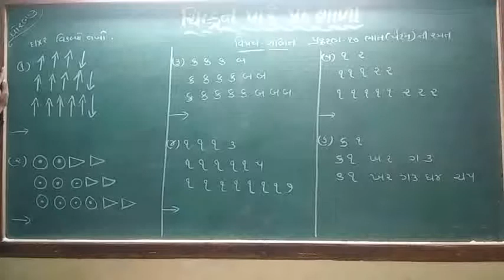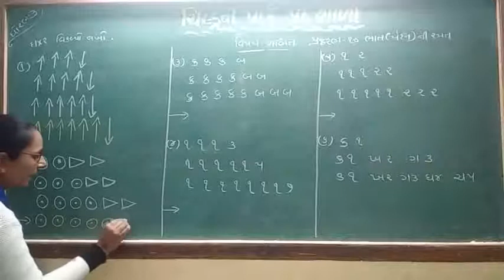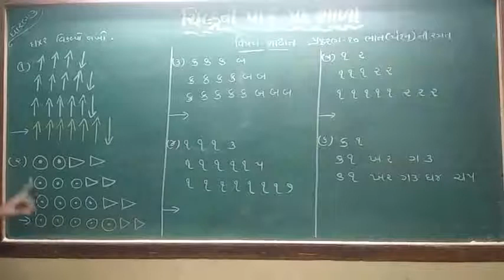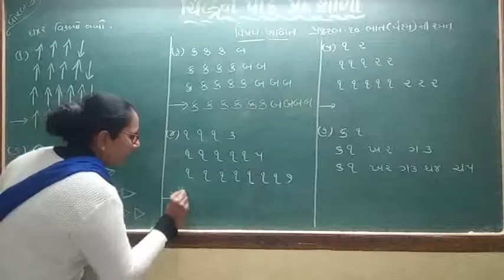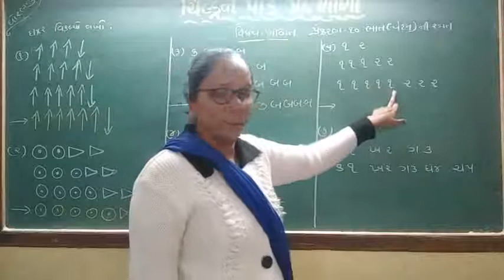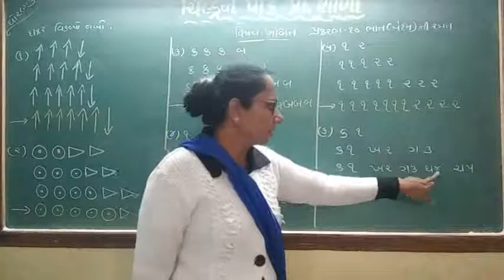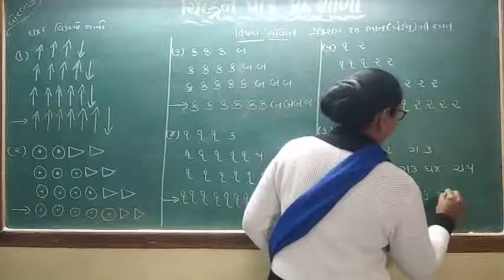ધોરણ -૩ વિષય- ગણિત પ્રકરણ-૧૦ નો દા-નં- ૨